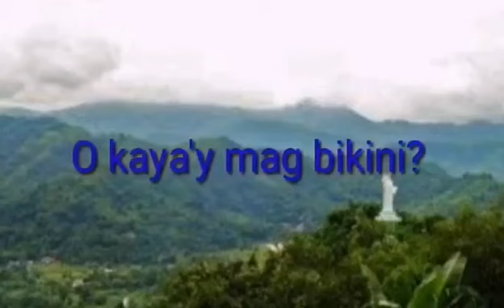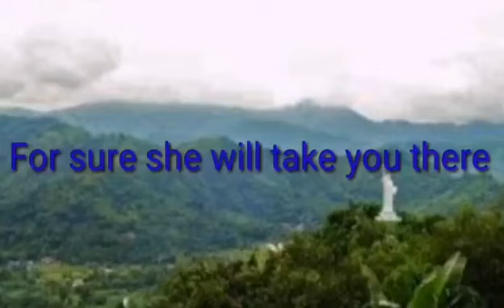Shobis (Yano) karaoke